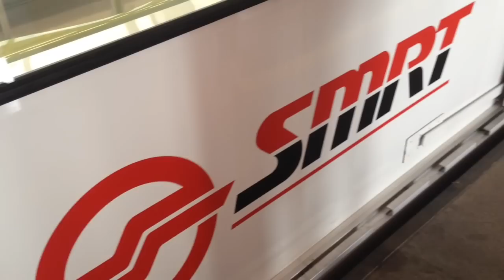[HD](Short Showcase) New BPLRT Train around Bukit Panjang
Short Showcase on the new BPLRT Train!

Thanks for providing those songs!
-Tobu
-MonsterCat
-NoCopyrightSong

YouTube.com/Shahirwan111

Facebook.com/Shahirwan111